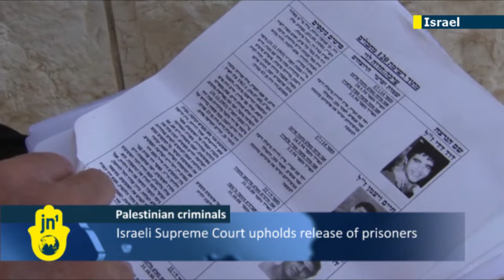Israeli Supreme Court upholds decision to release of Palestinian terrorists as goodwill gesture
Israel's Supreme Court has rejected an appeal by relatives of victims of Palestinian attacks to block the government's decision to release 26 jailed Palestinians as part of a deal to get Middle East peace talks restarted.